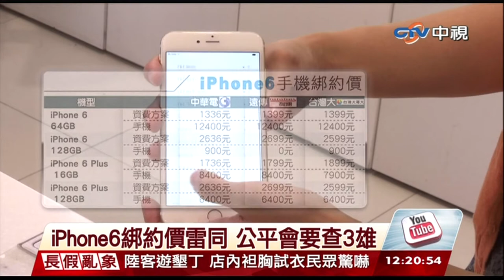20141003 中視午間新聞 iPhone6綁約價雷同 公平會要查3雄 周亭羽